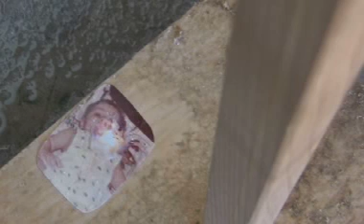o tempo dentro do tempo